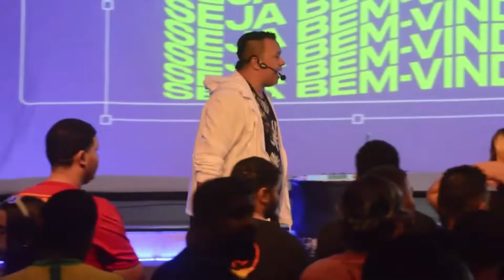Leomir do iDE - Release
Uma noite que marca a história desse ministério! Obg  @sarailhaoficial  @vini_vidal_